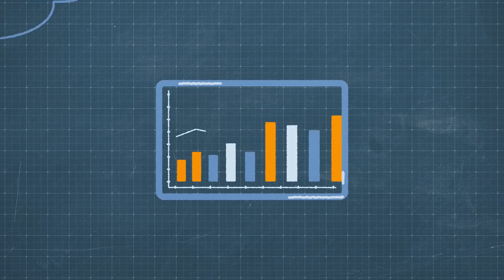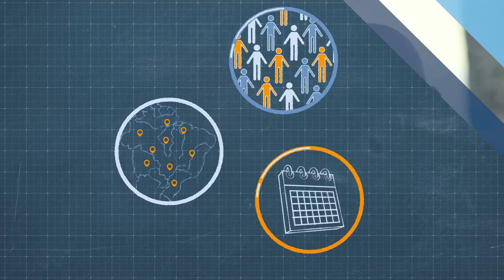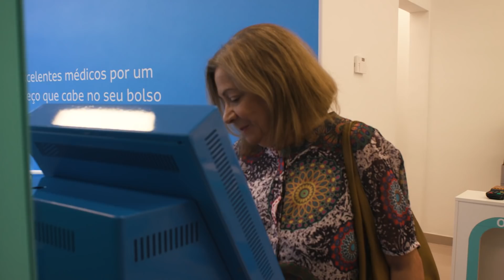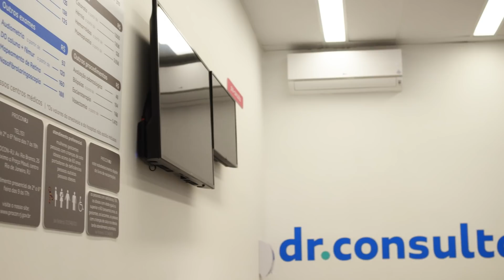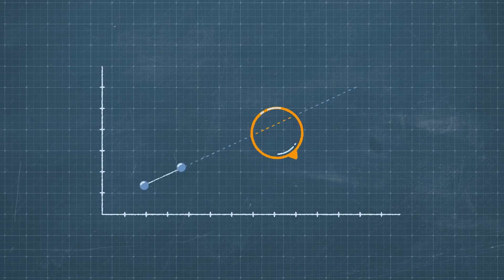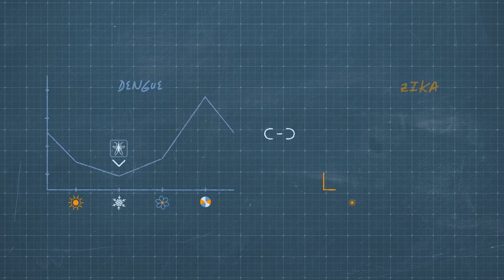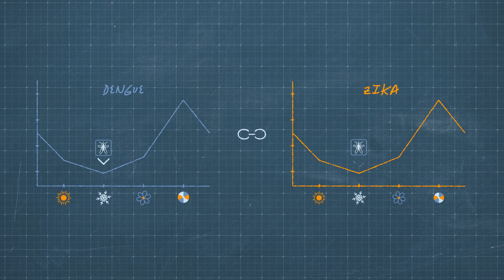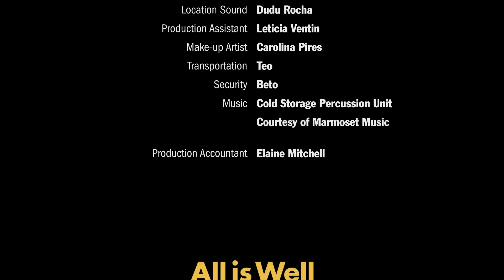Now Go Build with Werner Vogels – S1E6 Rio de Janeiro | Amazon Web Services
Follow Dr. Werner Vogels, Amazon CTO, through Rio de Janeiro as he meets with the founders of Dr.Consulta and Epitrack to explore how cloud technology is being applied to re-invent private health care solutions in one of the most beautiful and densely populated cities in Brazil.

✅ Prefer to watch on Amazon Prime Video?